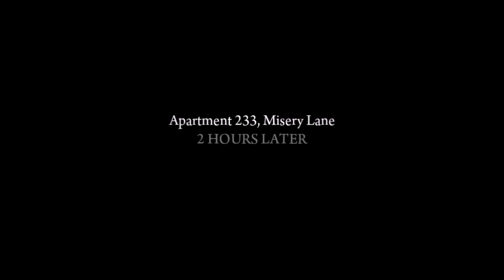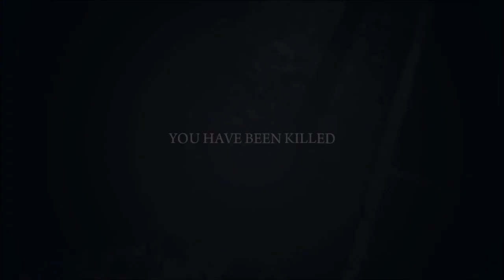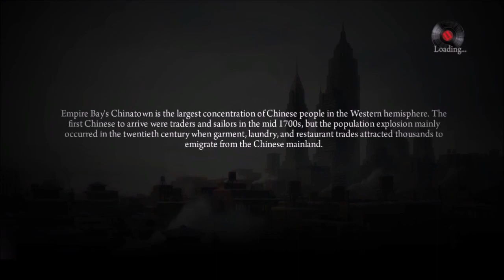Mafia II - Part 3: The Buzzsaw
Join Vito as he and Joe take on new jobs that could move them up in the ranks, if they pull them off flawlessly.
Chapters:
00:00 - Murphy's Law
18:31 - The Buzzsaw